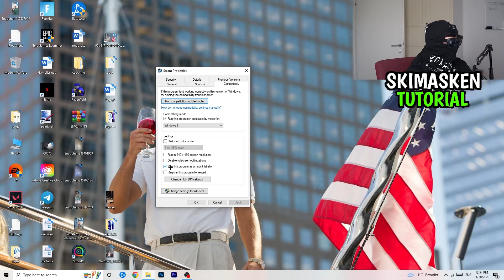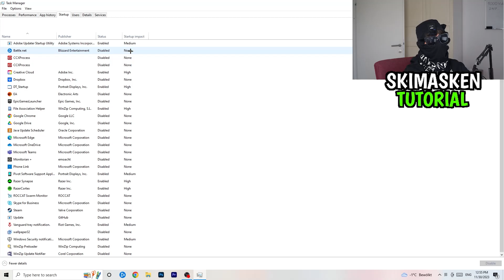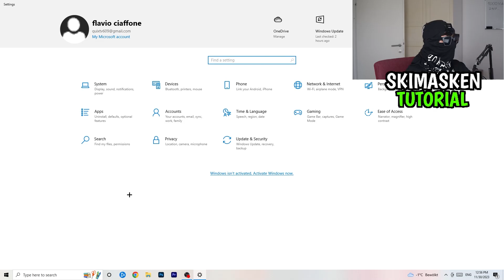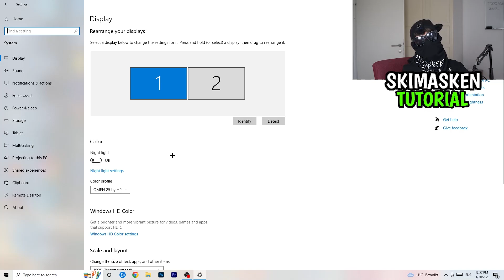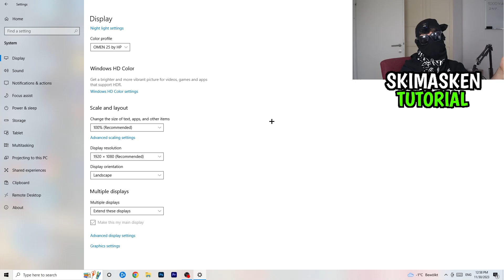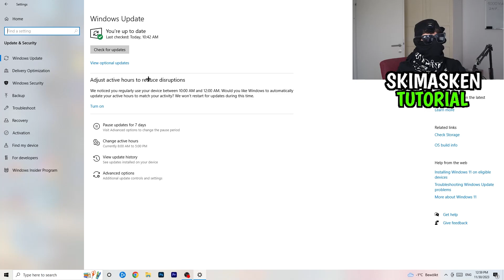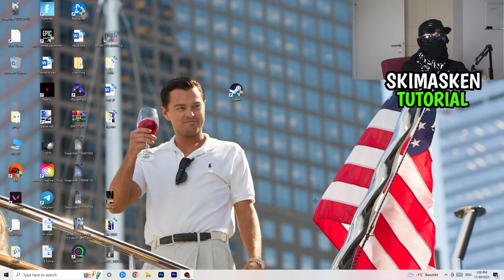Naraka Bladepoint startet NICHT? | Die LÖSUNG | Fehlerbehebung